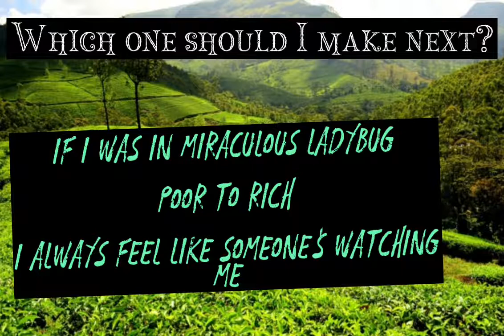Pick one u want me to make!